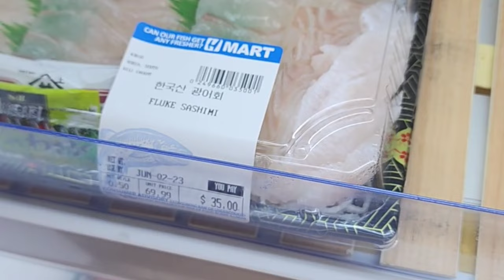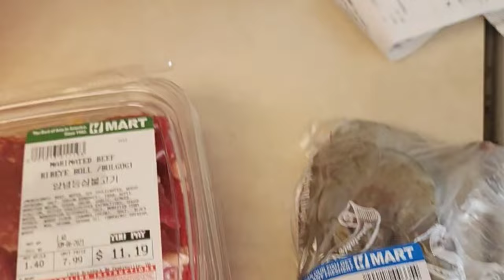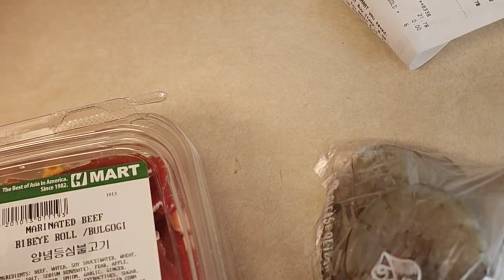Tmoney'$ vlog on first trip to H Mart and steps on how to cook my famous Lo mein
Take a trip with me to H Mart shopping for ingredients and show you how I made my version of steak and shimp Lo  Mein